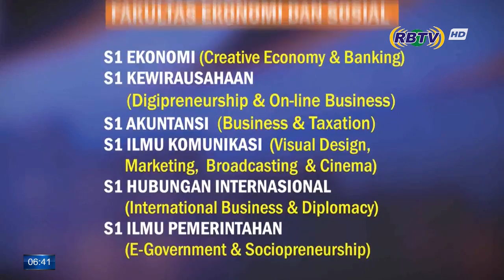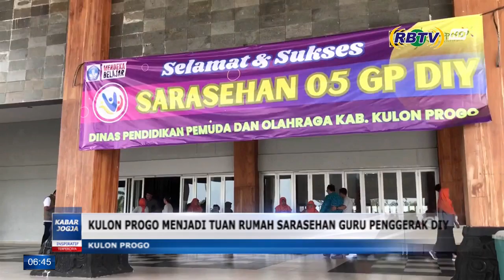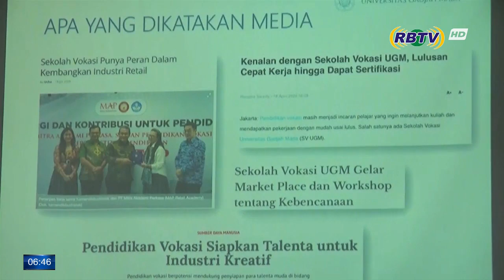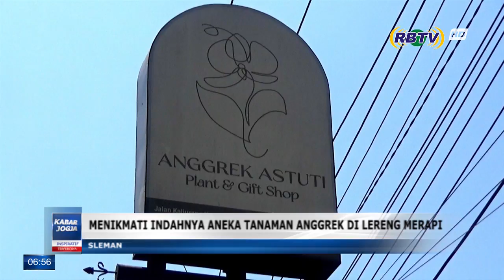KABAR JOGJA | 14 SEPTEMBER 2024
PT. Reksa Birama Media Yogyakarta
Graha Universitas Amikom Yogyakarta
Unit I Lt. 3 Condong Catur (Ring Road Utara)
Sleman

Instagram : @rbtv_jogja | News : @kabarjogjarbtv
Email Marketing : marketing@rbtvjogja